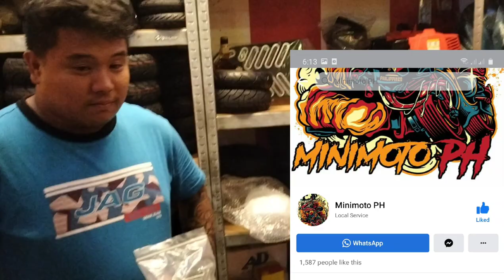evo uberscoot carb problem | 49cc 52cc 63cc 71cc standup scooter carb problem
Gas scooter carb problem fix  How to find  problem
how to fix replace repair
evo uberscoot 71cc
chinaped 49cc

Tamsdemo youtube channel
tamsdemo facebook page